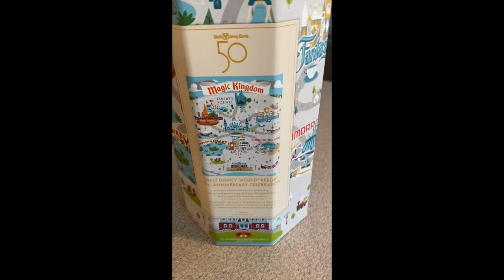Torch In Sky Productions #793 - disney puzzle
This week, family puzzle time.